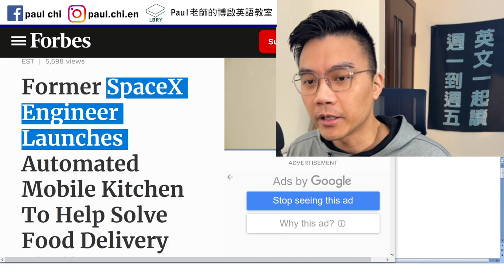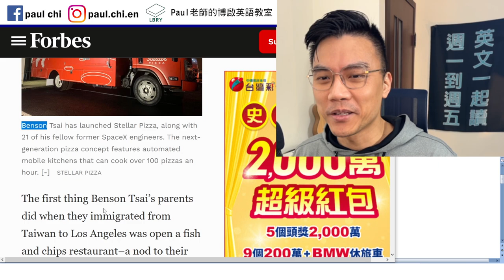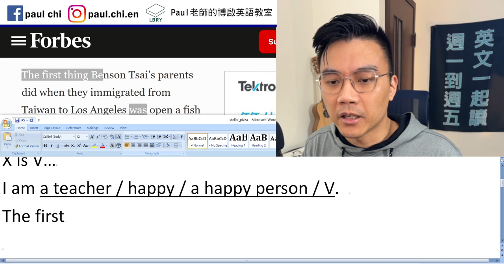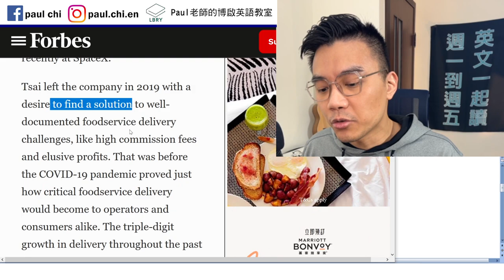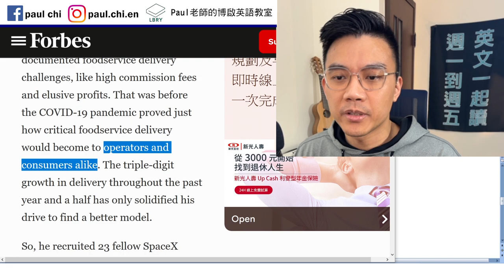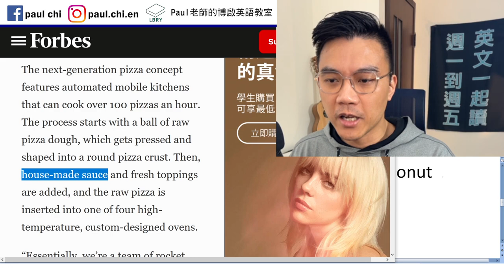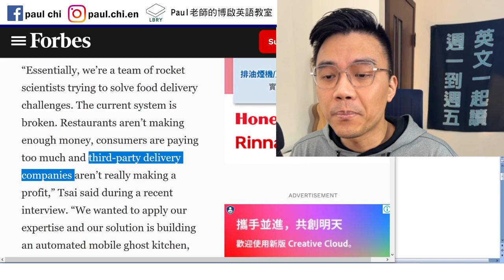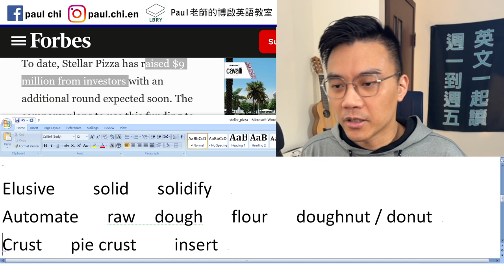【免費英文課 episode 353】台灣工程師放棄SpaceX高薪，研發自動pizza車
Notes:

mobile    automobile   T-mobile
Stellar   interstellar    stellar performance
X is V…
I am a teacher / happy / a happy person.
The first thing was open a…

A nod to…    food-centric    -centric

Solution for a problem (x)
Solution to a problem (o)
Answer to a question

Elusive    solid   solidify
Automate   raw  dough   flour   doughnut / donut
Crust   pie crust    insert

Expert   expertise

LBRY: Paul老師的糟糕英語教室